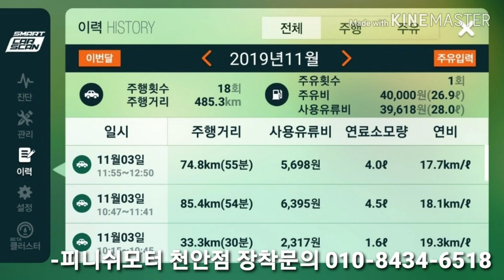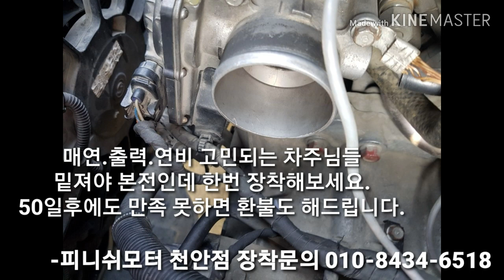[현대 i30] 라파플러스원 장착 후 1년 스로틀이 어떻게?..연비는?~~고만해라 타업체!~~~~매연감소! 출력증강! 연비개선! 피니쉬모터에서 해결해 드립니다!